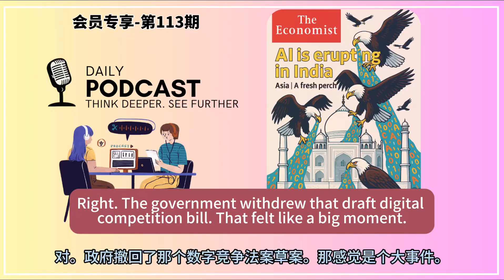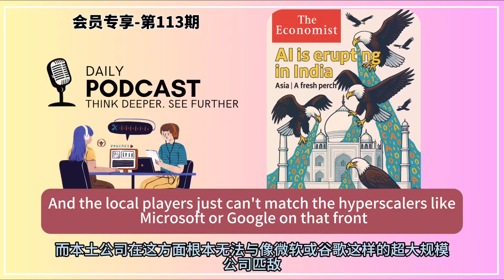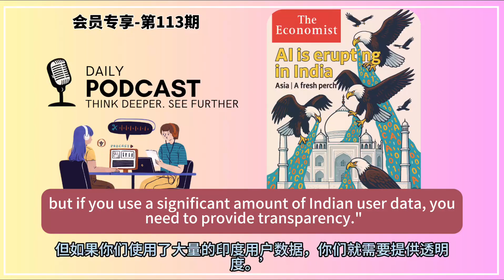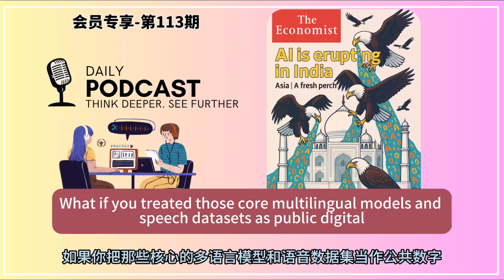从用户红利到数据洪流，印度如何撬动全球AI版图？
【会员限时公开视频】